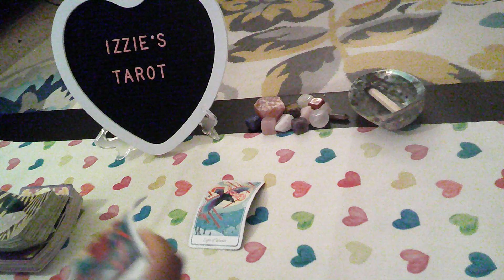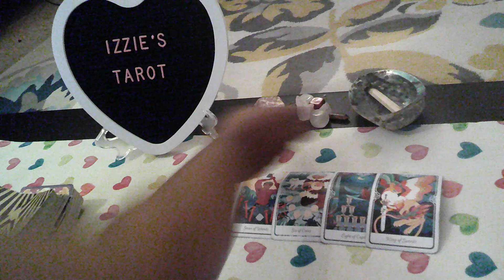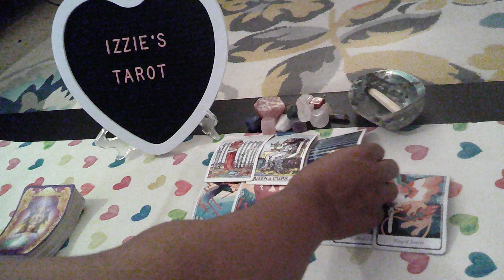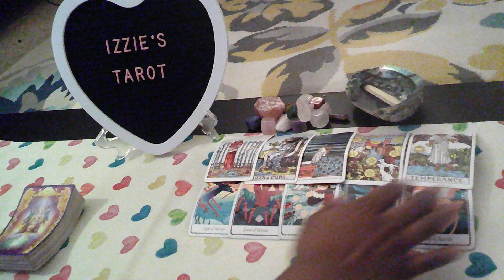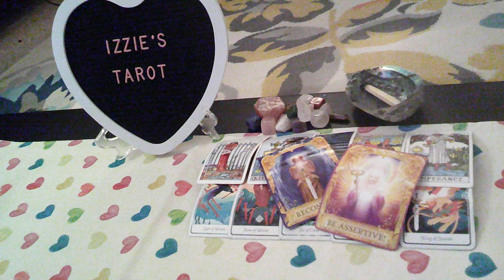Virgo LP-8.7-8.13-TOOK You For Granted-NOW-You Are Leaving! NEVER Thought YOU Would Leave-YOU DID!